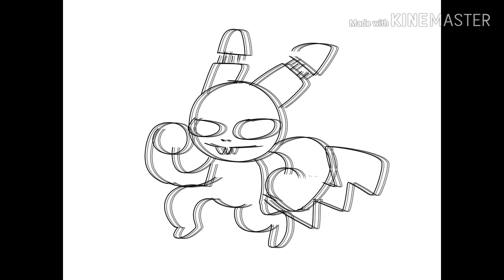the one thing you can't replace Pokepasta Animatic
2 days of sketching and procrastination and I've made something in dedication for both the new year and the pokepasta(pokemon creepypasta) community

While this was somewhat rushed, and I wasn't able to include everyone, That doesn't mean I don't love you guys- continue that pokepasta love, babes

Characters In order:
Tobutz(Devoid of Devotion(not yet written)
BRVR (Pokemon Death Channel)
Skye (Forever Mine)
Baxter (dunno if he has a pasta)
Ursula/Dat Squirtle (Pokemon Mystery Dungeon, Explorers of Death)
No One and Nobody (PC Box Nothing)
Chikorita (Chikorita's Oil)
Tommy Boy (right there in the name)
Lost Unown (Lost Silver)
Walla (My Dolly)
Innocence (Nasty Plot)
Sourpatch (Bittersweet)
Manafetus (Bad Egg Manaphy)
Unwanted and Lonliness (Abandoned Lonliness)
eeEee (Prevolution of Evolution)
Myra and Shadow (also from Explorers of death)
Minusle (has no pasta yet)
REX (same with Minusle)
Goldie (same with the last two)
Millipede (Pokemon Sick Version)
X (Brothers to the End)
Oilchu (Snow on Mt. Silver)
Roach (Pokemon Sick Version)
Seraph (Guardian Angel
Shelly (Perfect)
Mewl (HM Slave)
Maverick 💞 (A Crack in Reality)
Missy (Bound to Cheat)

Majority of these pastas belongs to Sparklingdemon and their girlfriend Star, Drowzzii,  Supersonic6299, Deman13, Feenie13, and Timbernya. (If i forgotten anyone lemme know)
Tobutz and animatic belongs to moi